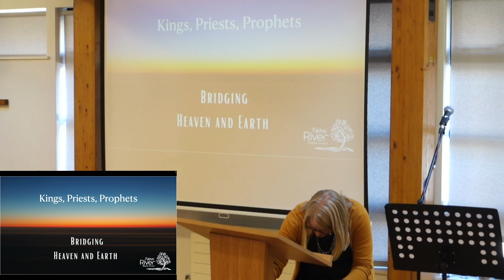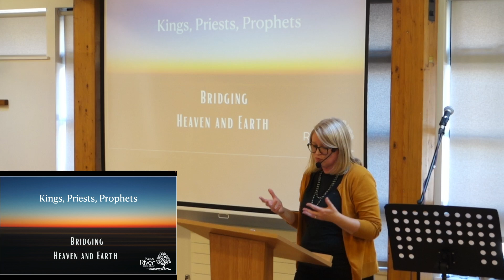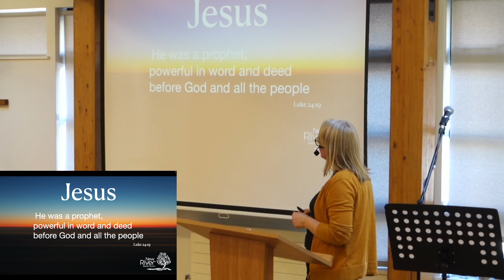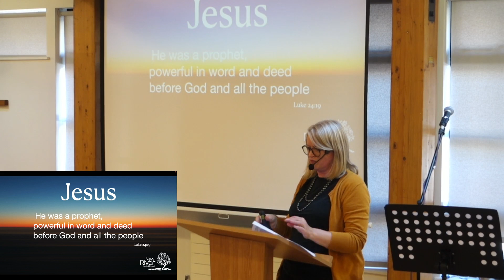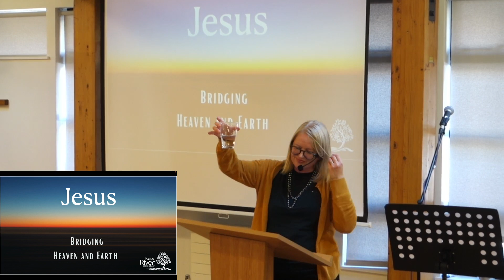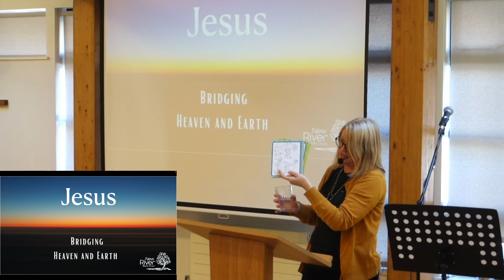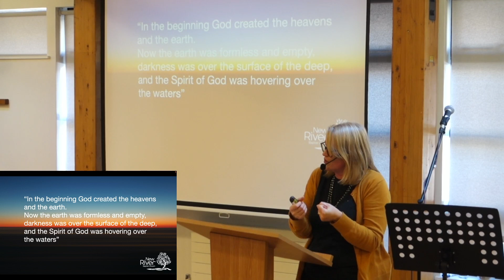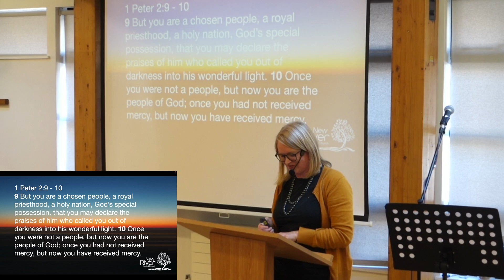Sunday Service 22.10 Cecilia Plummer